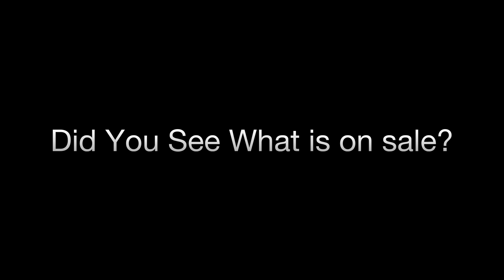Win a Coral Cricut Explore One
Get my digital Paper MelodyLanedesigns.com

Melody Lane
640 N Greece Rd